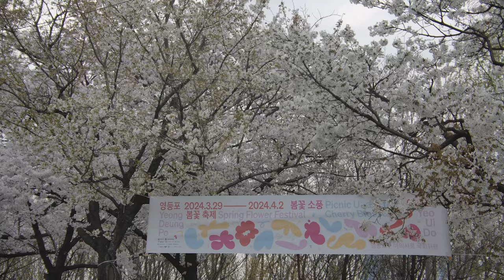Seoul Daily Vlog (Spring Flower Festival 윤중로 벚꽃 축제 From 29th. March to 7th. April)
-여의도 윤중로 봄꽃 벚꽃 축제
BGM

1.

2.